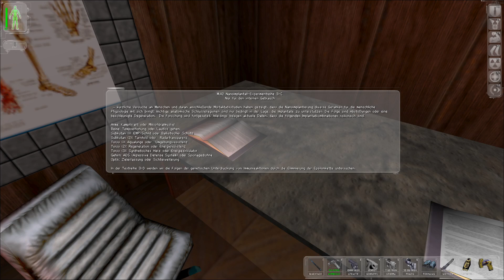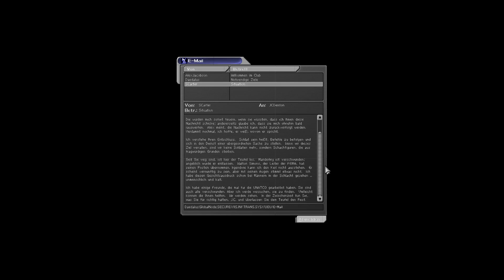Deus Ex - [#22] Neuer Verbündeter deaktiviert den "Killswitch"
"Deus Ex" lautet der Agentenspiel-Klassiker von Ion Storm und Eidos Interactive aus dem Jahr 2000.

In einer düsteren Zukunft, die von Drogen, Kriminalität und Terrorismus dominiert wird, stellen wir uns als JC Denton, Geheimagent der UNATCO, dem Chaos entgegen, wobei wir Verschwörungen und andere finstere Machenschaften aufdecken. Zur Erfüllung unserer zalreichen Aufträge steht uns ein breitgefächertes Arsenal an Waffen, Sprengstoffen und Ausrüstung jeglicher Couleur zur Verfügung.